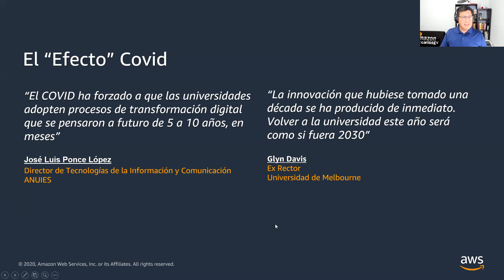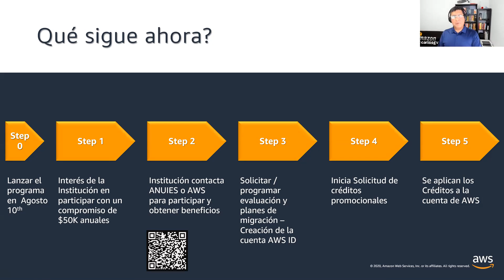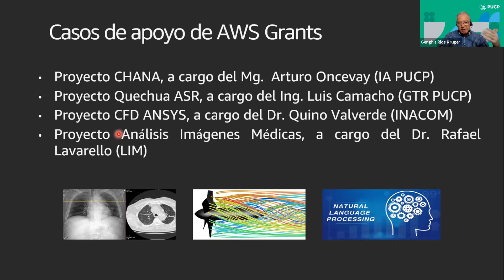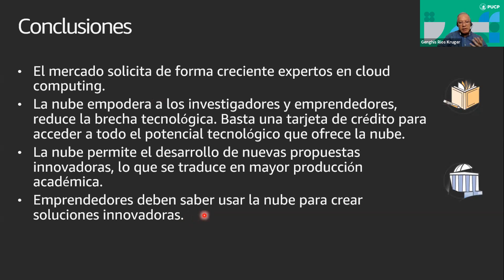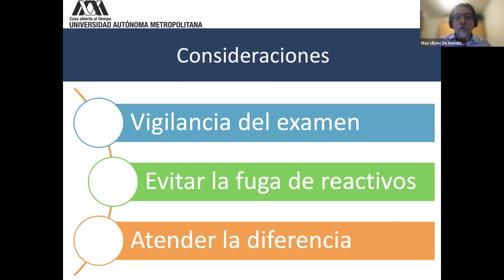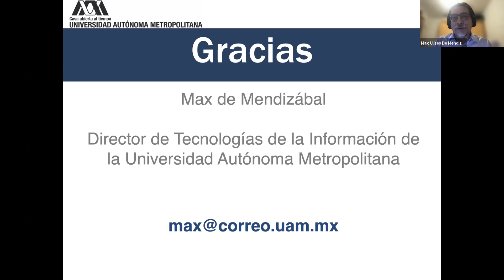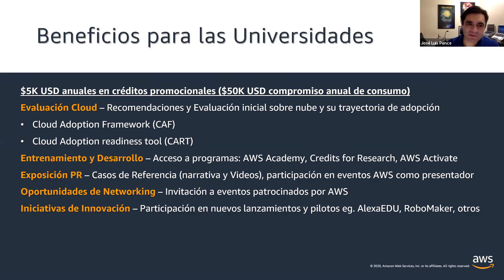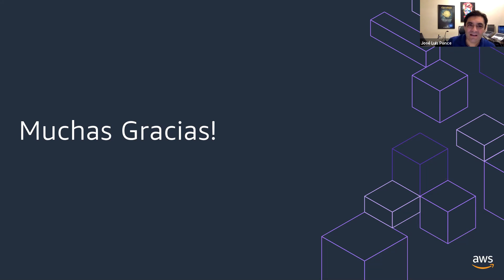Lanzamiento de "Cloud for Universities" (CFU)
Lanzamiento de "Cloud for Universities" (CFU): - Acelerando la transformación e innovación de las Universidades en México